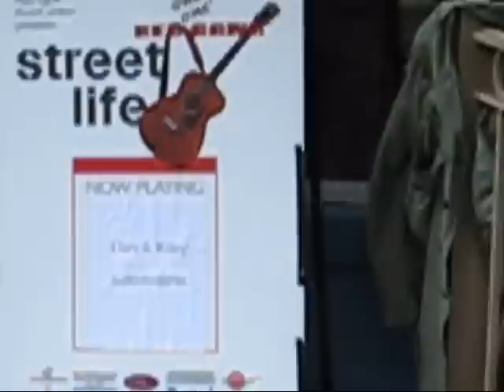"Music Is My Love" Dan Apy and Riley Schiro at Red Bank Street Life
Two very talented young singer/songwriters performing at Red Bank's Street Life and entertaining the people as they stroll by.